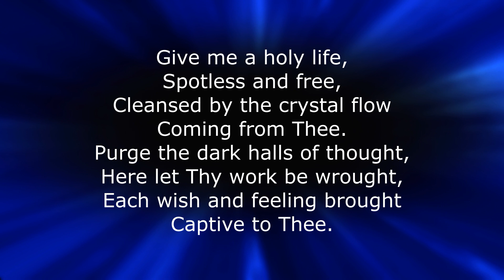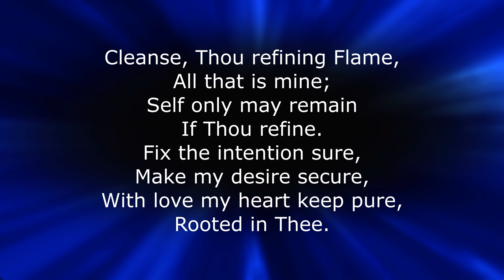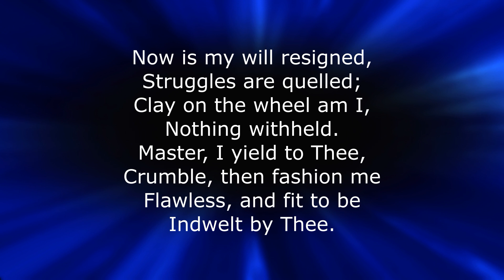SB 704 Give Me A Holy Life